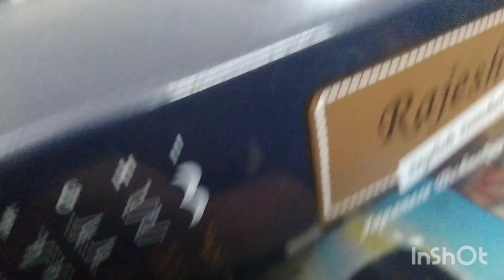घरचा घरी रफफू कसे करावे किंवा जीन्स पॅन्ट ला पडले होल, कसे गायब करावे 😱😱😱😱😱